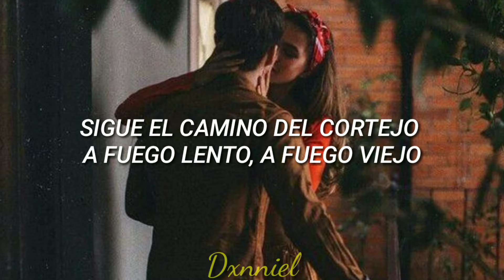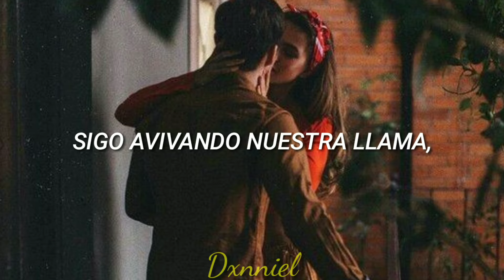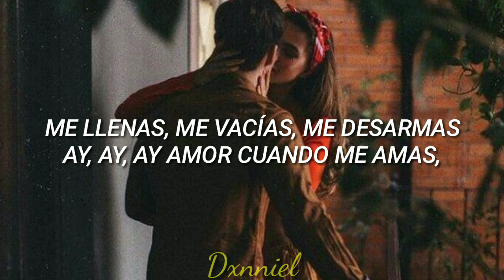Fuego Lento; Rossana// Letra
¡Coméntame en la caja de los comentarios qué canción deseas que suba!